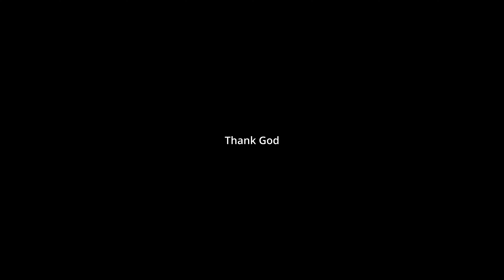എൻ സഹായം-New Malayalam Christian devotional song-Josselin Deenak & Deenak Raj Padua|Avada Ministries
Peace up on us in the name of our Jesus Christ❣️

Lyrics, Music & vocals : Josselin Deenak & Deenak Raj Padua
Audio & Video : Manoj Christy@Sneham sound City
Orchestration : VJ Pretheesh
Audio recordist : Joy Joseph@Amala digital studio
Camera : Sen
Technical advisor for video shoot : Jithin John Pookai
Presented by : Avada ministries (The bondservants of Christ)!

🎼Enjoy the song over head sets🎧

Lyrics
എൻ സഹായം യഹോവ യിരെ
എൻ സ്നേഹം യേശു മശിഹായെ
 എൻ മുന്നിൽ അലറീടും
 ചെങ്കടൽ വഴി മാറി പാതകൾ
തീർത്തിടുമ്പോൾ അവനിൽ ആശ്രയിച്ചു ആനന്ദത്തോടെ നാം യാത്ര തുടർന്നീടാം
                  (എൻ സഹായം)

എൻ പാലകൻ എൻ പിതാവാം നീയേ റോഹി
എൻ ഇടയൻ  എൻ യേശു മശിഹായെ
വചനമാം മന്ന ഏകി
എന്നെ നിത്യം
താങ്ങിടുമ്പോൾ
ആ ജീവജല നദിയിൻ  അരികിലേക്ക് ആയെന്നെ
 പാത തെളിചീടുന്നു
              (എൻ സഹായം)

നിൻ വരവ്  നിത്യം കാത്തിരിപ്പൂ ഞാൻ വാനമേഘേ വീണ്ടും  വേഗം വരുന്നവനെ
കാഹളത്തിൻ നാദമോടെ എന്നെ ചേർപ്പാൻ നീ വരുമ്പോൾ
അന്ന് മാലിന്യവും വാട്ടം ഇല്ലാതെ നിന്നോടൊത്തു പറന്നു ഉയർന്നീട്ടും

          (എൻ സഹായം)...🎼